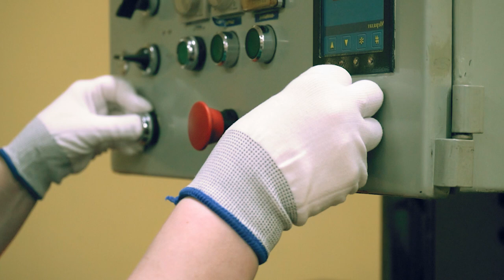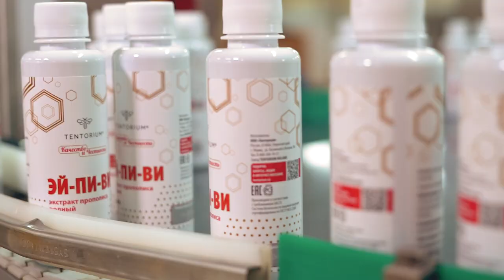Завод Тенториум Ruland: новый цех по производству тары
На заводе TENTORIUM RULAND открылся обновлённый цех по выдуву тары!
Теперь ещё "горячие" баночки  сразу же попадают в цеха фасовки, исключая все моменты передвижения и хранения тары!